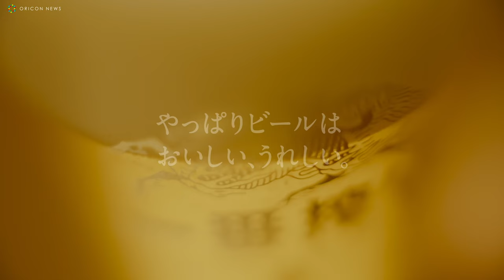【フル尺】松坂大輔ｘ斎藤佑樹、”一緒に飲んでみたかった”2人がぶっちゃけトーク！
「キリン一番搾り生ビール（以下、一番搾り）」の新TVCM企画『“ビール、飲みませんか”シリーズ』が17日開始。

　その第一弾として「ビール、飲みませんか 松坂大輔×斎藤佑樹」篇（60秒）が17日から全国で放映。また同日より、CM撮影時のメイキング動画と、CM撮影終了後に収録した松坂と斎藤へのインタビュー動画も公開。

　CMは、“ビール、飲みませんか”をテーマに、著名人同士がそれぞれの関係性の中で、ビールのよろこびでつながっていく姿を描くシリーズ企画の第一弾。

　見どころは、「いつか一緒に飲んでみたかった」という2人が、初めて一緒にビールを飲みながら語り合う、“いままでと、これからのはなし”。共通の夢の話や、「大輔さんと呼んで良いですか」と尋ねる斎藤など、ビールがあるからこそできる会話に注目。